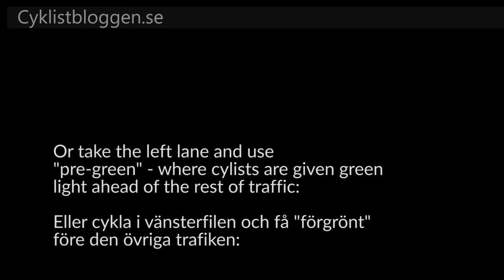Stockholm använder förgrönt och nya vänteytor för svängande cyklister